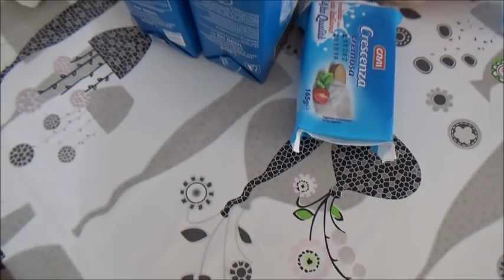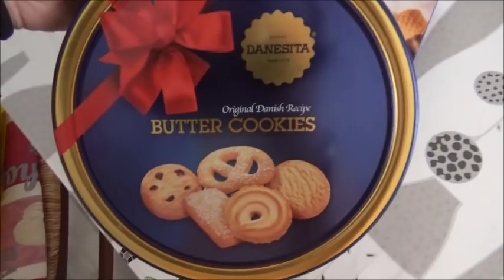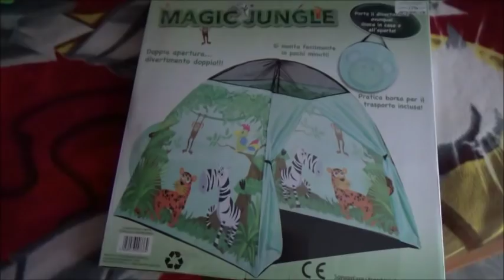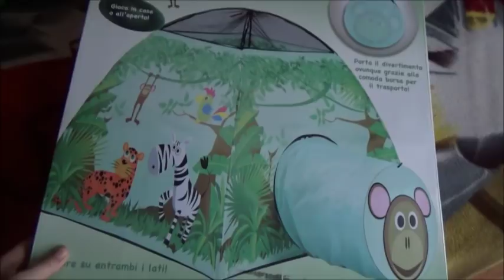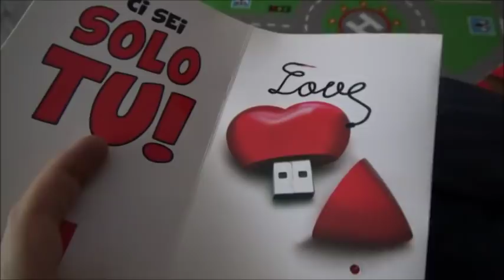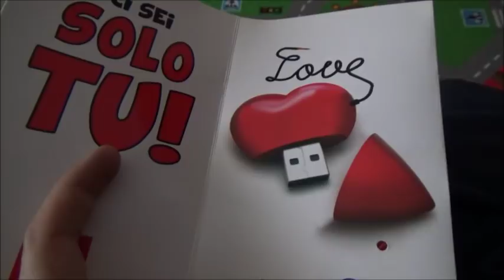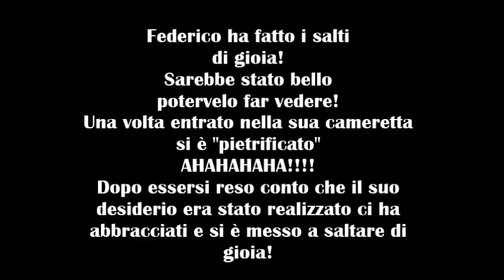LAVORI IN CORSO! 🚧// Vlog // Robertina